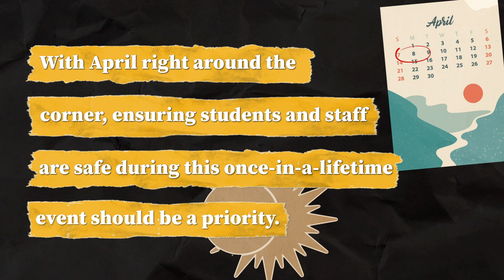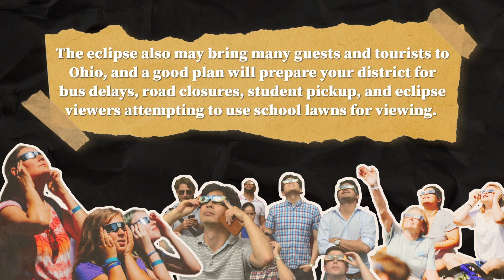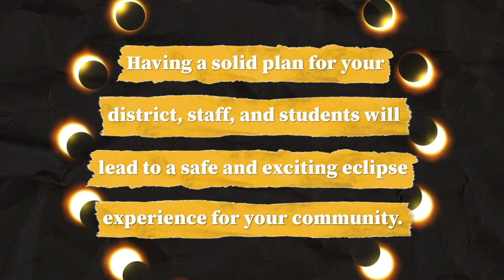Preparing for the Solar Eclipse